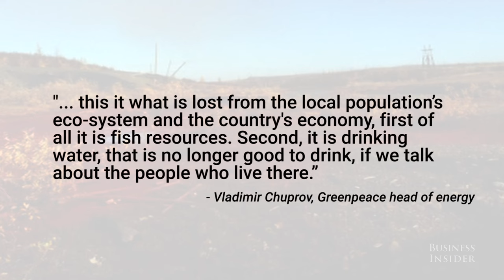A river in Russia has turned red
A river in northern Siberia has turned red. Government officials are still investigating, but they think they know why.